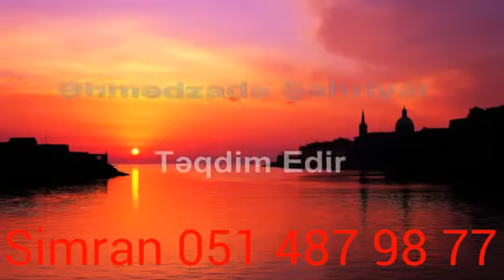Samir ilqarli kusmusem 2014